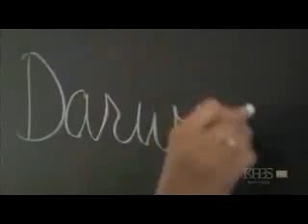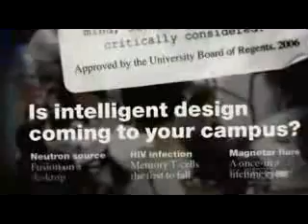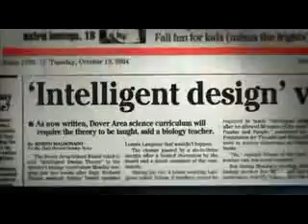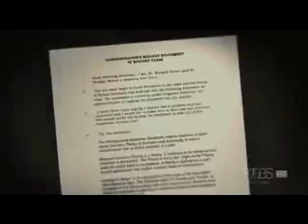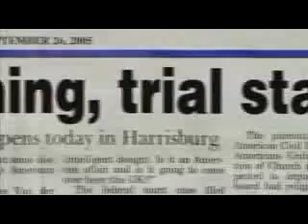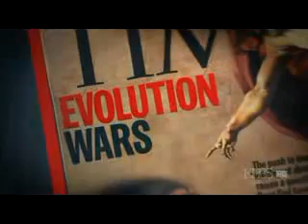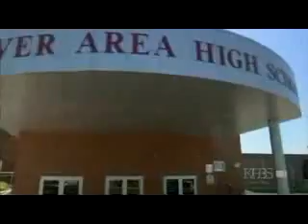Judgment Day: Intelligent Design on Trial 1of12